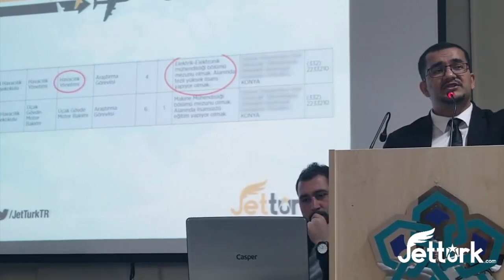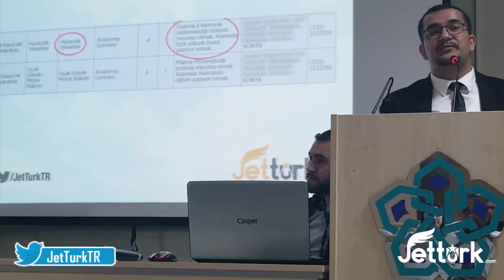JetTürk Necmettin Erbakan Üniversitesi Söyleşisi | Konya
Kurucumuz Sayın Rıdvan Oğuz AKBAY, Konya Necmettin Erbakan Üniversitesi Kariyer ve Danışmanlık Topluluğu'nun düzenlediği zirveye katıldı. 27 Mart 2019 tarihinde düzenlenen zirvenin 3. gününde İGA Hava Tarafı Nöbetçi Müdürü Sayın Serhat DANIŞ'ın ardından konuşmasını yapan JetTürk kurucusu Rıdvan Oğuz  AKBAY, havacılık sektörünün ve eğitim sisteminin ortak sorunlarını dile getirdi.